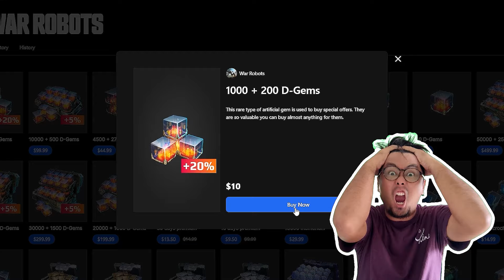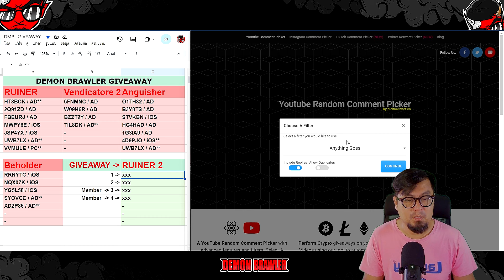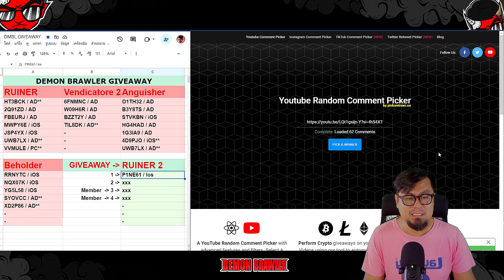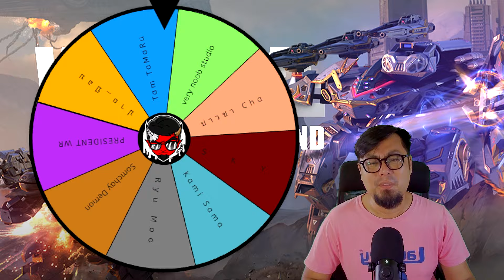ลงสนามจริง Lv.6 แรงเวอร์มาก!! Condor First time Live Server War Robots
ใส่โค้ด DMBL ในร้าน War Robots Wab Shop

📣 รับสิทธิ์การสุ่มแจกไอเท็มในเกมแยกเฉพาะสมาชิก (ระดับเลี้ยงข้าว รับสิทธิ์ทันที, ระดับเลี้ยงน้ำ สีเขียวขึ้นไป) ทุกสัปดาห์  🎉
ด้วยการสมัครสมาชิกเริ่มต้นเพียงเดือนละ 50 บาท กดลิงค์นี้ได้เลย..เย้🥳
หรือถ้าเพื่อนๆชอบคลิปนี้ ก็สามารถโดเนทโดยตรง หรือโดเนทด้วยปุ่มขอบคุณ Super Thanks ใต้คลิปได้นะ (คอมเม้นท์ของเพื่อนจะมีแถบสีสวยๆ) ก็ยินดีมากๆเลยครับ 😄